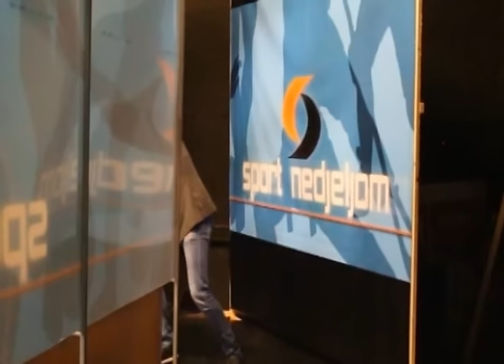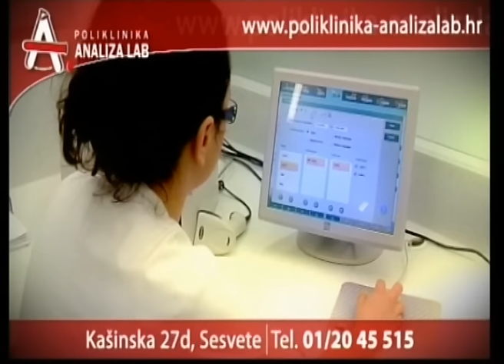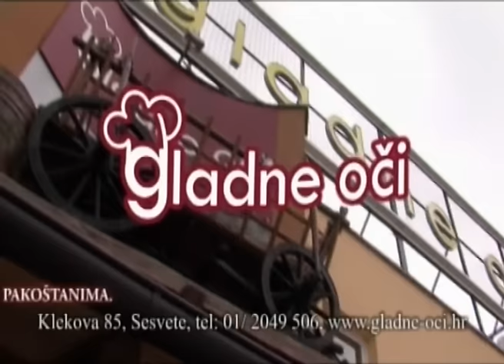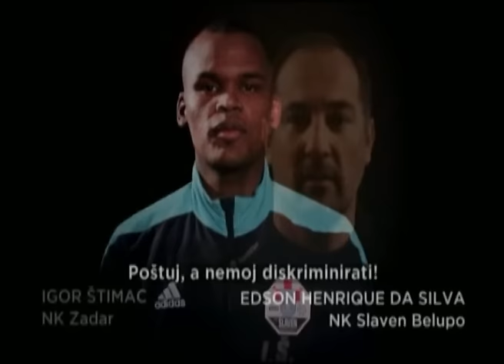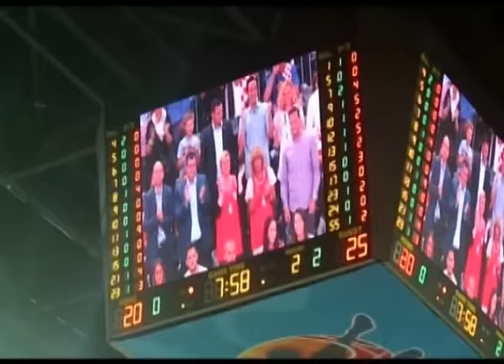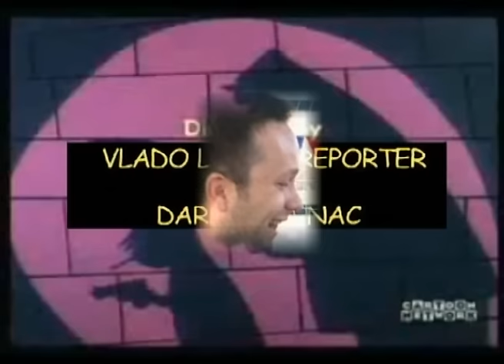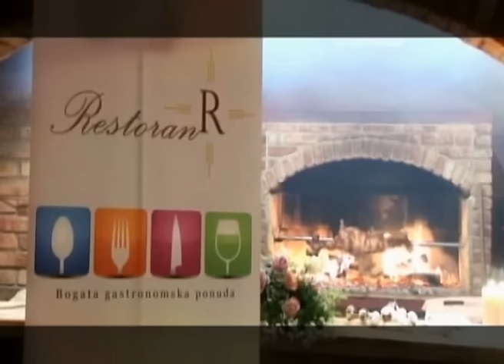400. emisija Sporta nedjeljom gosti Blazicko Ciro Blazevic Ozmec Mario Zorko